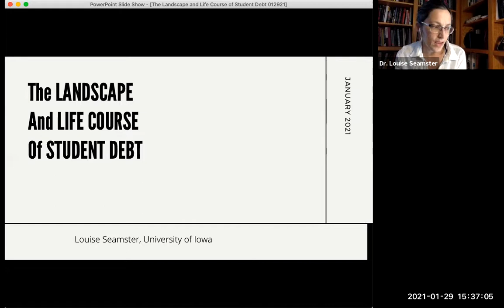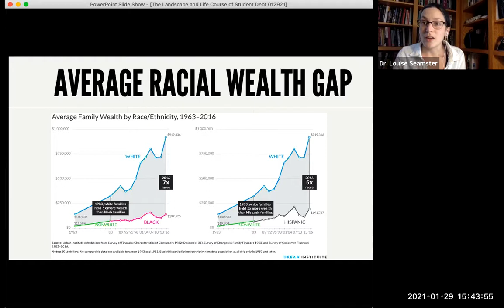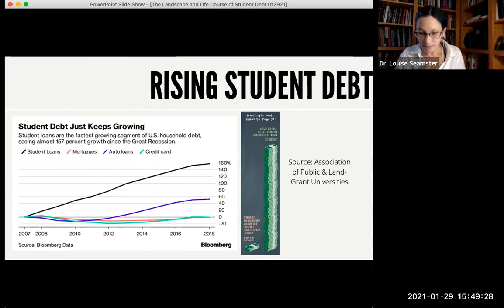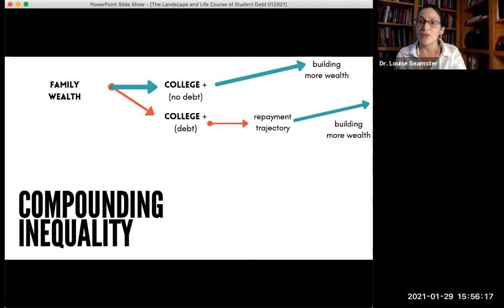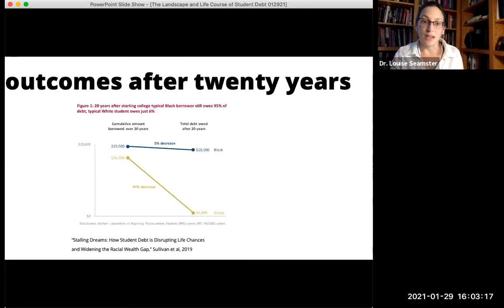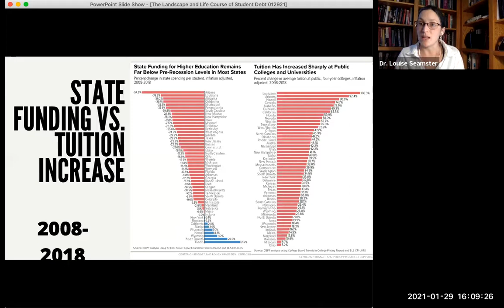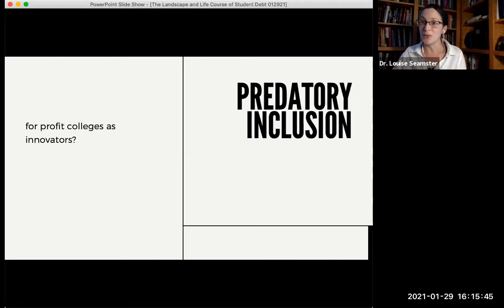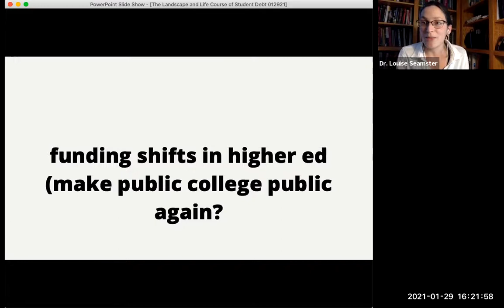Webinar: The Landscape and Life Course of Student Debt January 29, 2021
Student debt has ballooned to $1.7 trillion, with no sign of slowing down—but calls for student debt cancellation have entered the mainstream. In this talk, Louise Seamster, Assistant Professor in Sociology and Criminology and African American Studies at the University of Iowa, draws on her previous research on “predatory inclusion” in student debt, and her work with Senator Elizabeth Warren’s office to advocate for student debt cancellation.

Seamster is a sociologist whose research examines contemporary mechanisms for the reproduction of racial and economic inequality. Her research centers on the interactive financial and symbolic factors reproducing racial inequality across multiple domains, particularly in cities. She writes about racial politics and urban development, emergency financial management, debt, and the myth of racial progress.